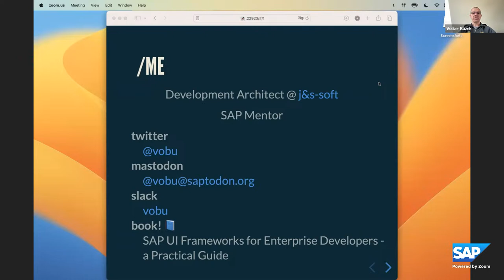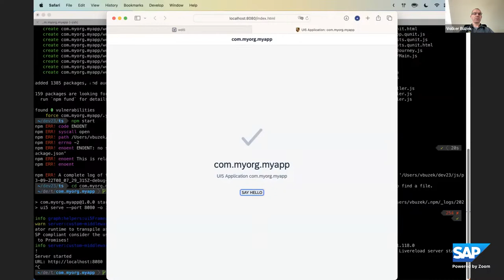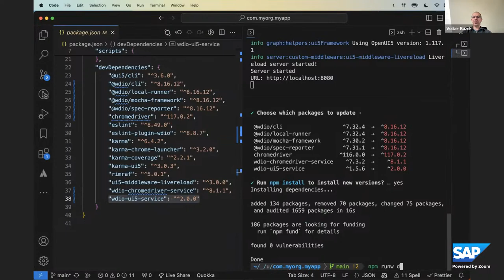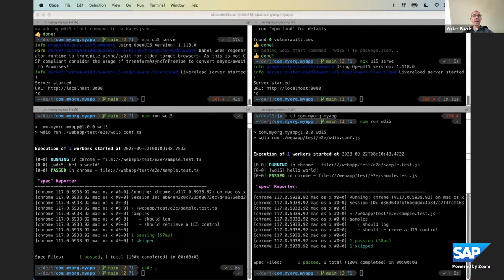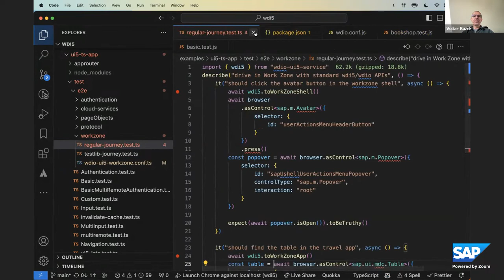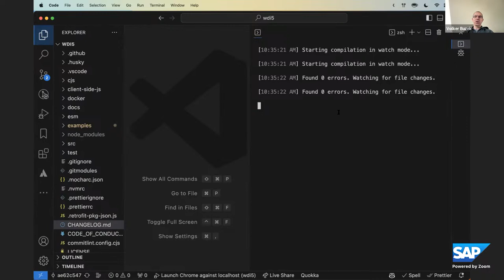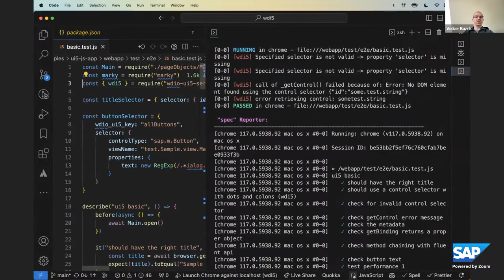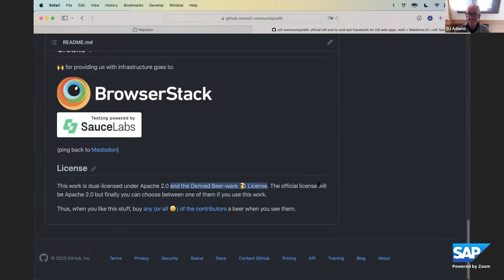🟠 wdi5 2.0: New Features and Migration from v1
wdi5, the end-to-end testing tool for UI5, is available in version 2. Most notably, v2 provided WebdriverIO v8 compatibility, including support for BiDi, the next-gen automation protocol.

This session will showcase the new features available in wdi5 2.x and explain how to migrate from v1 to v2. Spoiler alert: there is only minimal migration work to perform.